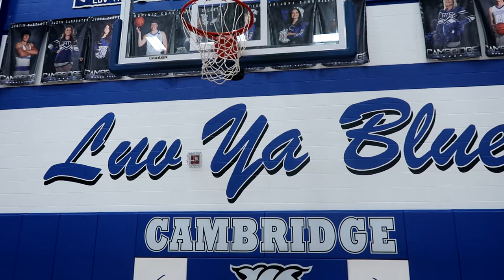2020-21 Cambridge Lady Bobcats Basketball Season Highlight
The 2020-21 Cambridge Lady Bobcats were the comeback story of the season! The Lady Bobcats started the season great with a couple of wins over local rivals Meadowbrook and John Glenn, but ended the regular season with a total of only 7 wins. However in the beginning of the OHSAA Tournament, the #11-seeded Lady Bobcats had a fire in them upsetting the #6-seeded Purple Riders in the Sectional Final and upsetting #8-seeded Lady Cardinals in the District Semi-Final to advance to the D-III District Final. In the District Final, the girls thought hard but were beat the #1 team in the state Hiland Hawks. The Lady Bobcats had went from a 7-15 to being one of the few teams in school history to make it to the District Final and becoming District Runner-Ups. So here's a highlight from the Cambridge Lady Bobcats' historic season and tournament comeback!

LOL